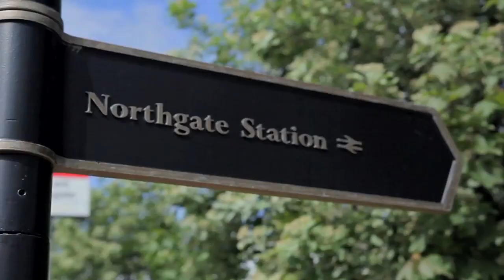Nicholas Parsons tells @UniLincoln he's onboard - (for Direct Trains to Lincoln)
On a recent visit to University of Lincoln, Nicholas Parsons CBE, adds his voice to the growing campaign to get direct trains to Lincoln from London. Follow the hashtag LincolnToLondon on Twitter - Now you know - 'Parsons' on Board".

"There are 14,000 students in Lincoln, there are 78,000 alumni of the University from all around the world and when they visit for events and celebrate graduations the Lincoln grid is jammed. Everyone comes to Lincoln by car because they can't get the train times and the road systems and parking can't cope."
(Elly Sample - University of Lincoln)

"In Lincoln we have expanding educational hubs, lots of young entrepreneurial businesses and some very well established companies that have inward visitors. Bringing relations to Lincoln has got to be a bonus to our city"
(Karl McCartney - Lincoln MP)